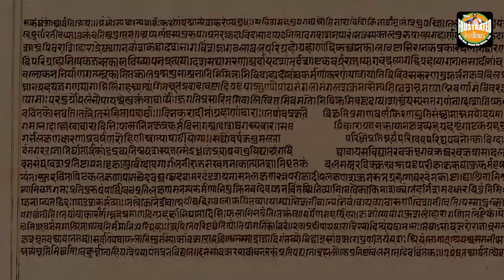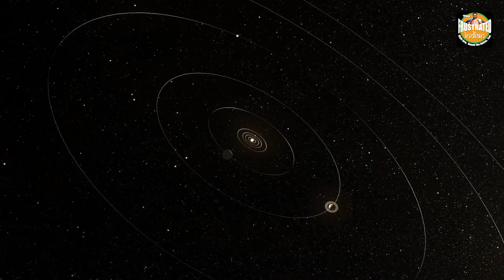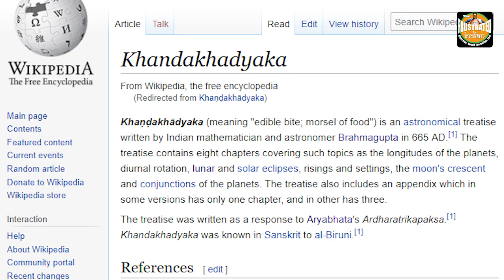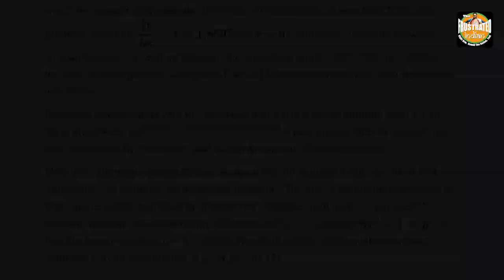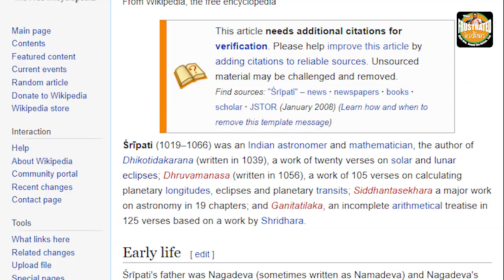The success of Chandrayaan 2 is built on the knowledge of ancient Indian astronomers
'The Frustrated Indian' is India's most loved content platform since 2012. This is our official YouTube channel.